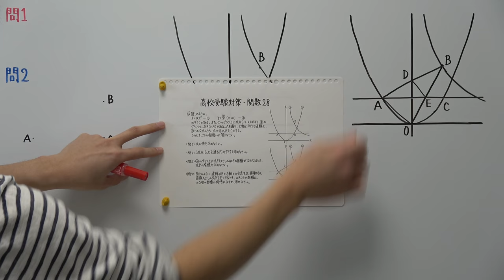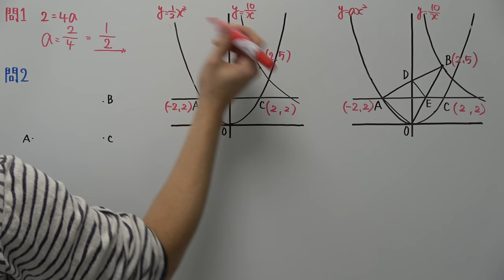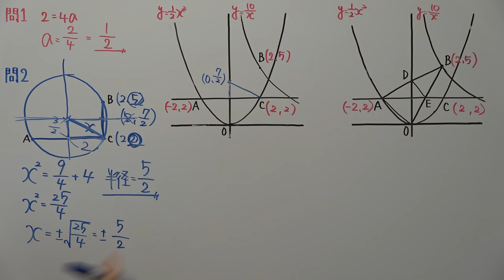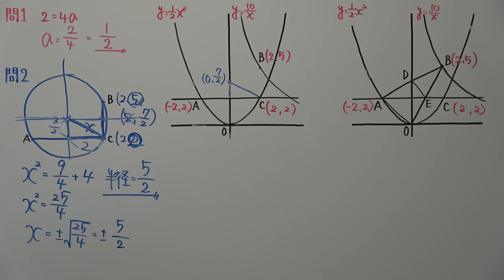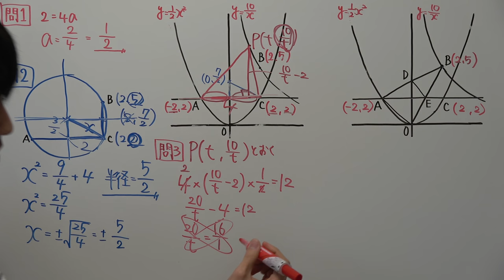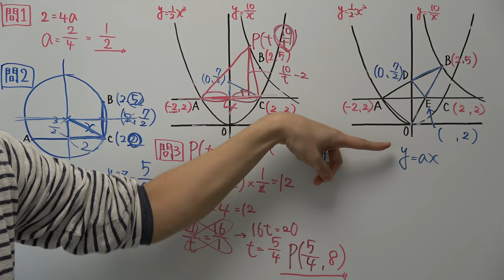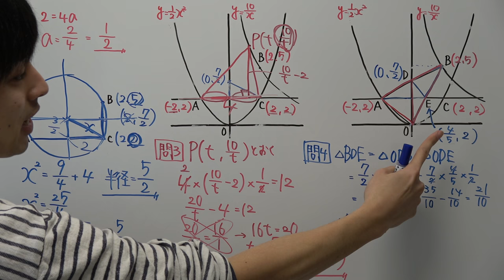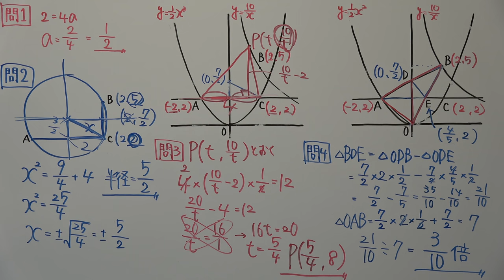【高校受験対策】数学－関数２８